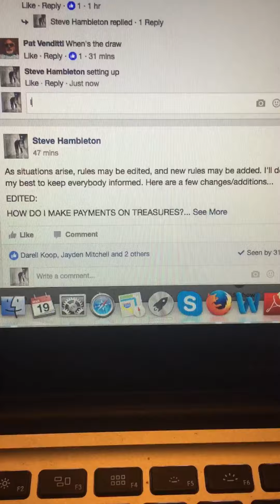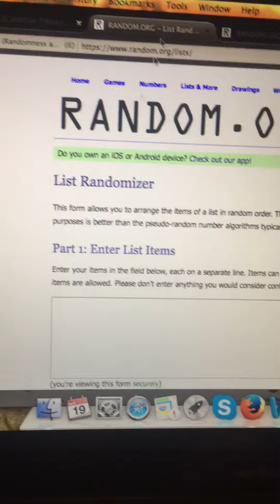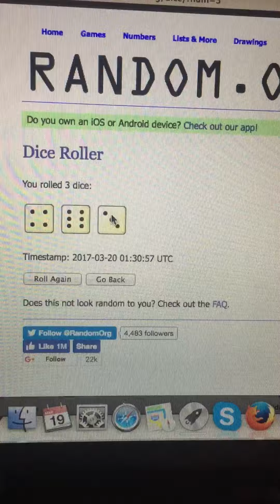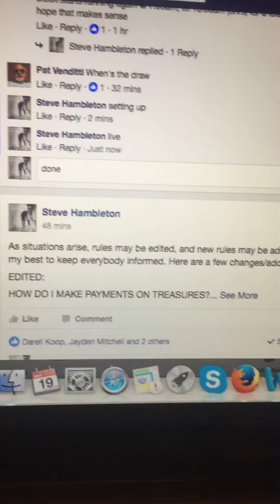Any graham ctc#1